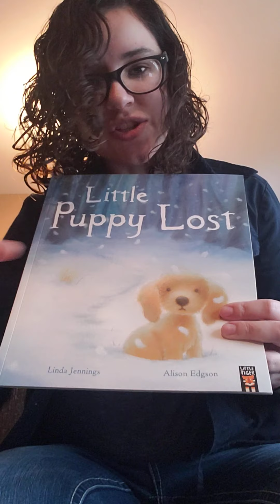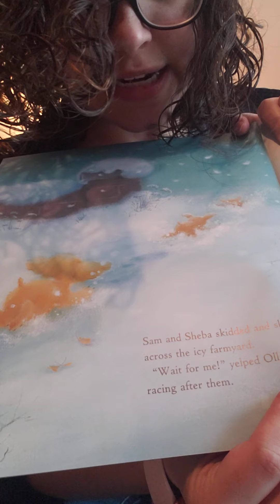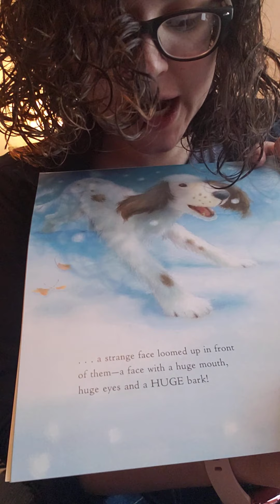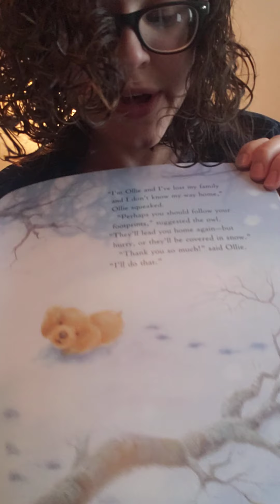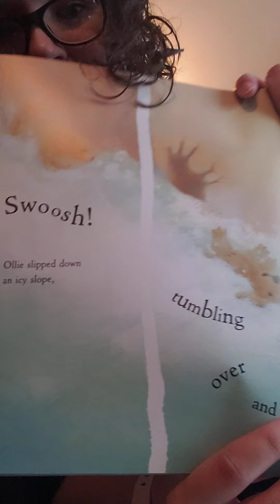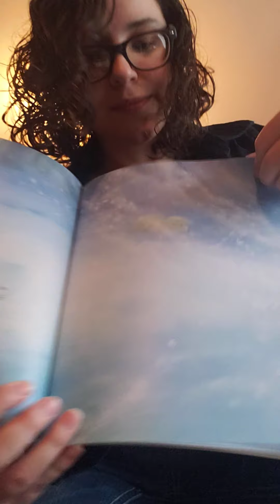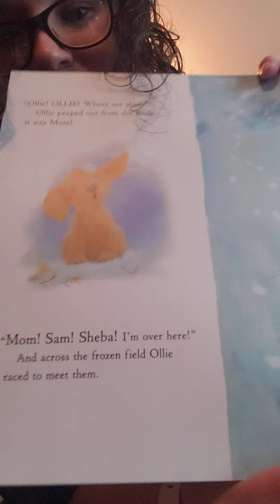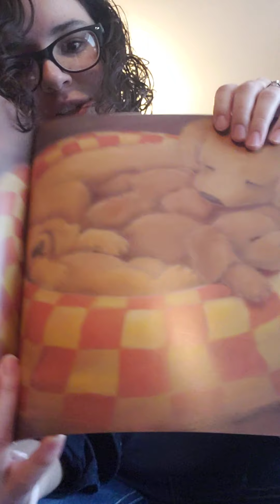Little Puppy Lost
Hi Friends,

Please click this link to complete the Boom Learning activity to go along with the book